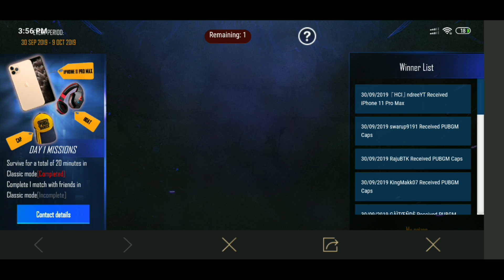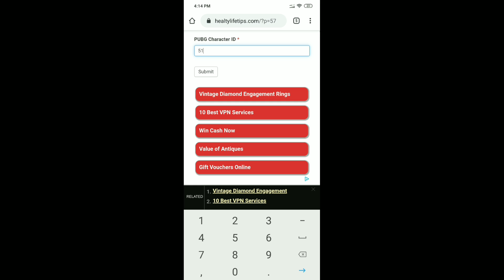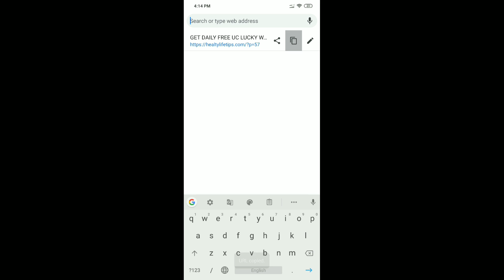New Event Win IPHONE 11 MAX/Get Free Classic Scrap Coupons and Parachute skin on Pubg Mobile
New Event Win IPHONE 11 MAX/Get Free Classic Scrap Coupons and Parachute skin on Pubg Mobile / Kumari Gamer

1) Mic
2) Mic
3) Mobile
4) Camera
5) Pubg Trigger
6) Tripod
7) Headphone